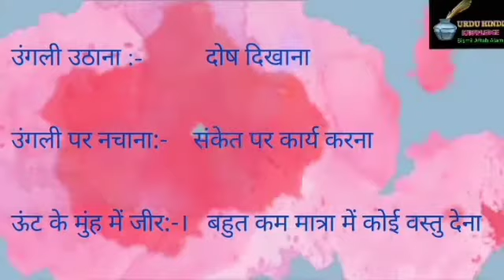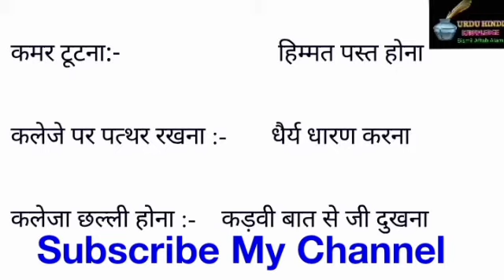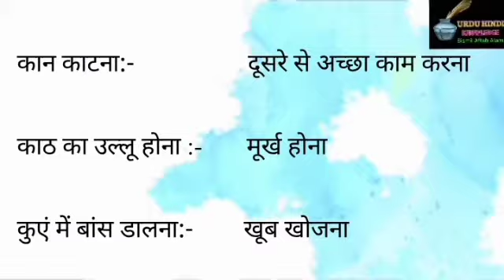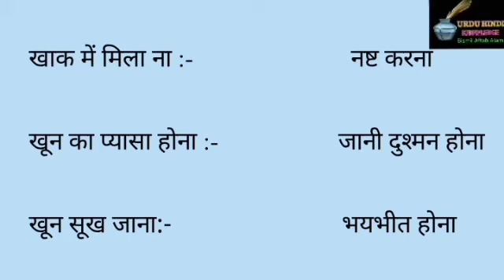Hindi ke Muhavre.(Part 2).TET.SET CTET. TGT.PGT हिंदी की हर परीक्षा में पूछे जाने वाले मुहावरे।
Video Part  1 हिंदी मुहावरे

My Mushaira and Kavi sammelan